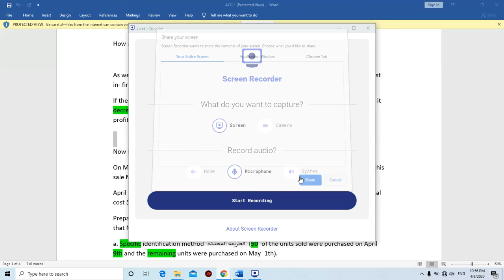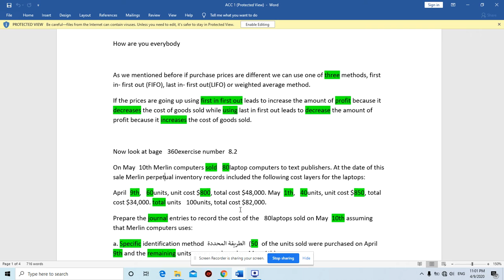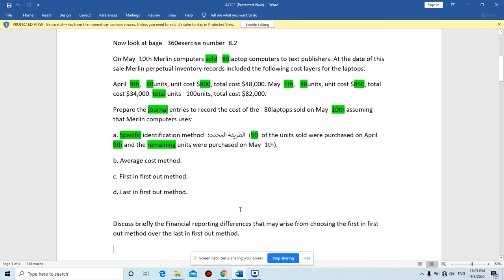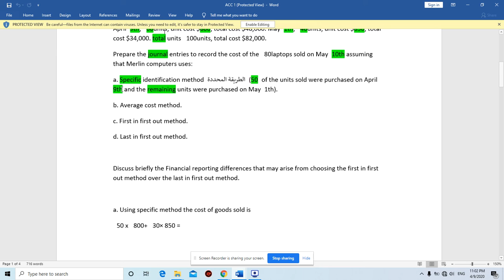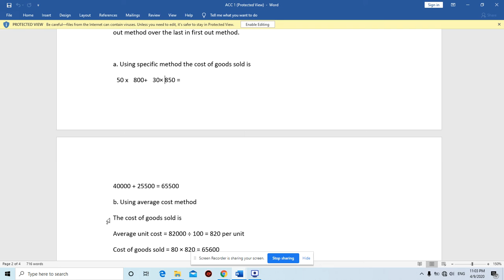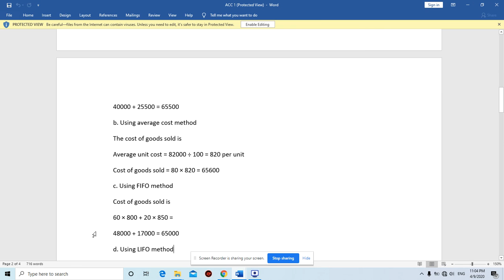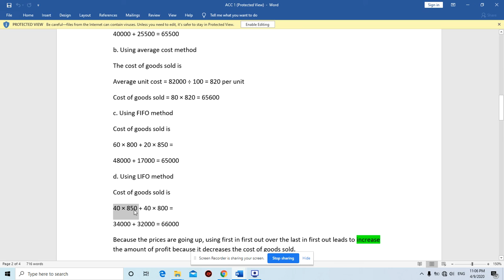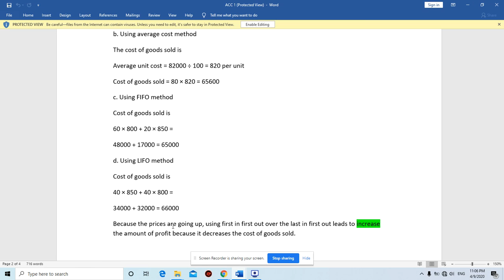first in first out FIFO, last in first out LIFO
FIFO Method
LIFO Method